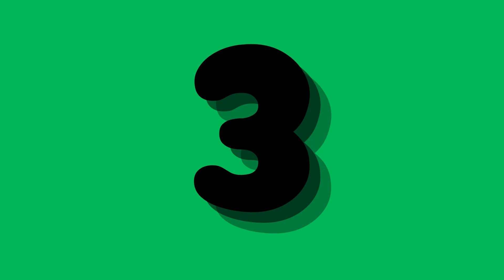Funniest Parrots (Compilation)